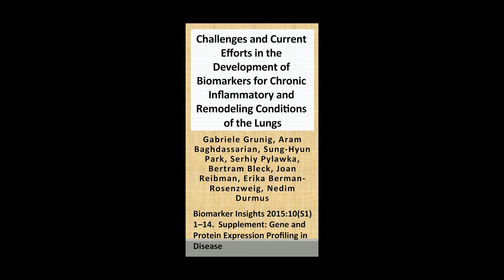Video Abstract: Biomarkers for chronic inflammatory and remodeling conditions of the lungs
In this video abstract, the authors discuss their article Challenges and Current Efforts in the Development of Biomarkers for Chronic Inflammatory and Remodeling Conditions of the Lungs, recently published in Biomarker Insights. This is an open access article. To view and download the article PDF visit this